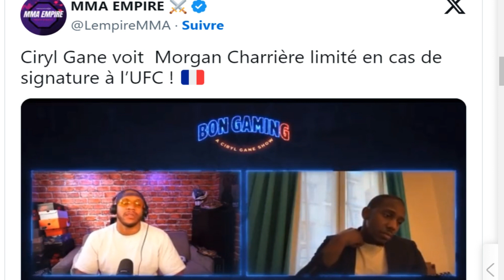Ciryl Gane & ses propos encombrants sur Morgan Charrière pour l’UFC Paris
vidéo actualité sur l'ufc et le mma avec ciryl gane qui nous parle de morgan charrière a quelques jours de l'ufc paris